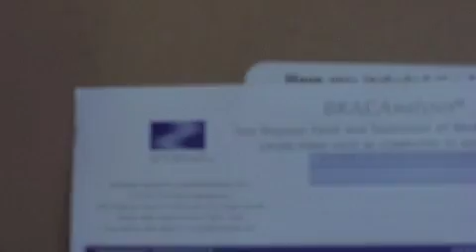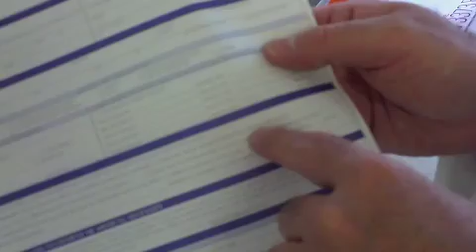BRCA is 23andMe is Myriad is Medicine, Part 1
187delAG BRCA1
5385insC BRCA1
6174delT BRCA2

Same Mutations Same Test